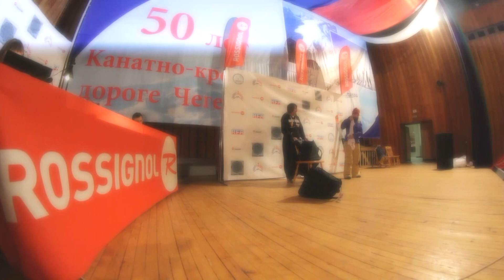Чемпионат России по фрирайду 2013